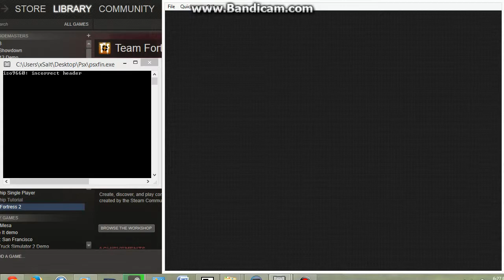Personified Fear?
This is a video showing how unusual executing pfear can be. This in particular is triggered by a damaged iso, however, it can be triggered in multiple ways. Note the console, however. Most of the time, pfear is the result of the execution of illegal opcodes. Here, however, is the result of a damaged header, and as such, the emulator is in a perfectly functioning state. How peculiar...